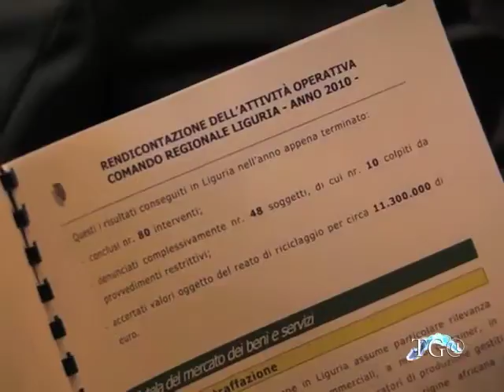WebTg Impres@ Liguria - 7 febbraio 2011